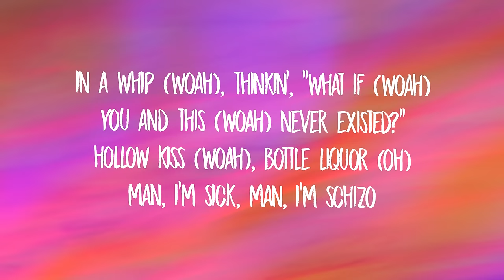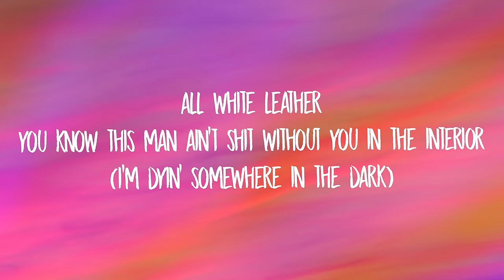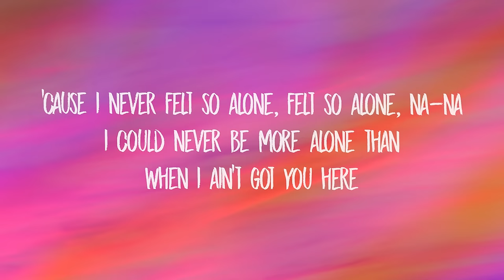Labrinth - Never Felt So Alone (Lyrics) ft. Billie Eilish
[intro: labrinth]
oh-oh, oh-oh
oh-oh, oh-oh